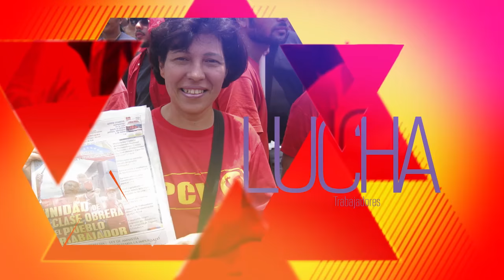PCV saluda creación del Movimiento defensa empresas publicas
Caracas, 22 nov. 2016, Tribuna Popular TP.- El Partido Comunista de Venezuela (PCV) saludó a la clase trabajadora por la creación del Movimiento Nacional por la Defensa y la Transformación Revolucionaria de las Empresas Públicas anunciada la semana pasada, cuyos objetivo son la defensa de la Empresas del Estado y su profundización con el control obrero.